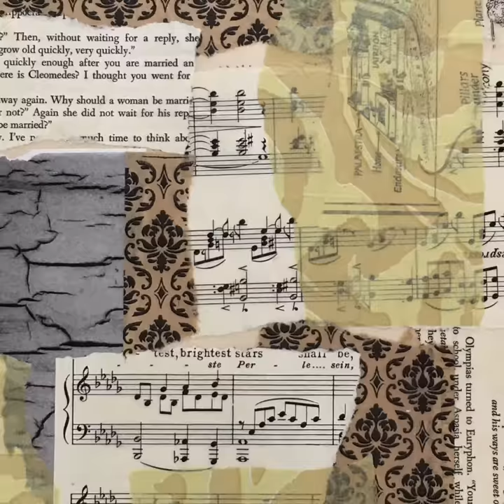Fall to pieces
This painting is the third in a series of paintings inspired by the songs of Canada's female singer-songwriters. Fall to Pieces by Hilary Grist is the inspiration for this piece, a haunting tune in which the dissonance between the hopeful lyrics and the melancholy melody create a beautiful discord.

If my world crumbles down on me
i won't fall to pieces, i won't fall to pieces
if the air gets hard to breathe
i wont fall to pieces, i won't fall to pieces now

Fall to Pieces is a 12x12 original painting, mixed media on board. It is seeking a new home. Are you its new owner?